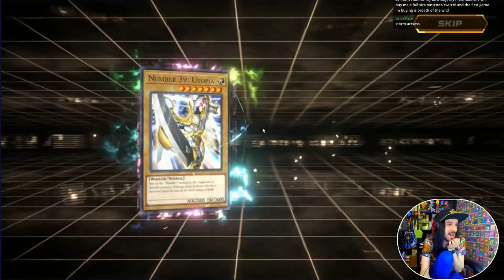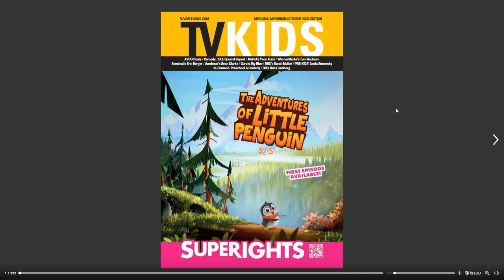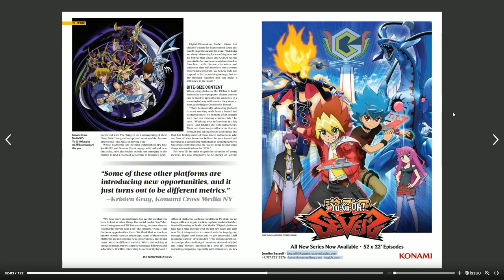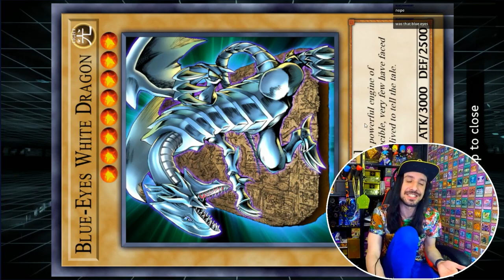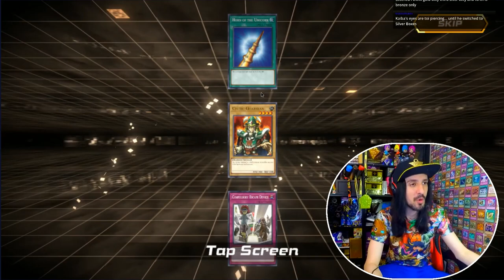HOURS of Yu-Gi-Oh! Cross Duel Beta Footage!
If you didn't get a chance to check out the Yu-Gi-Oh! Cross Duel Beta, here's a few hours of the stream we did for the new game!  It is VERY different than any other Yu-Gi-Oh game I've played before, closer to the style of Capsule Monsters Colliseum or Duelist of the Roses, where Yu-Gi-Oh characters and cards are featured, but with entirely different rules.  It was a lot of fun, and I hope to Cross Duel alongside you once it's formally released!

This video is directed to a General Audience.